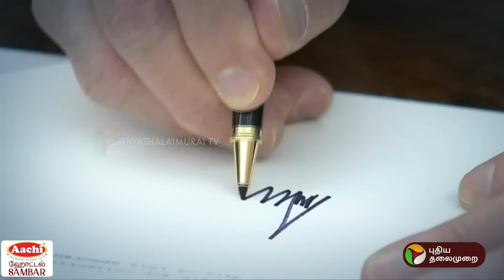US Election 2024 | வீழ்வேன் என்று நினைத்தாயோ? ட்ரம்ப்பின் அதிரடி சம்பவங்கள் | AMERICA